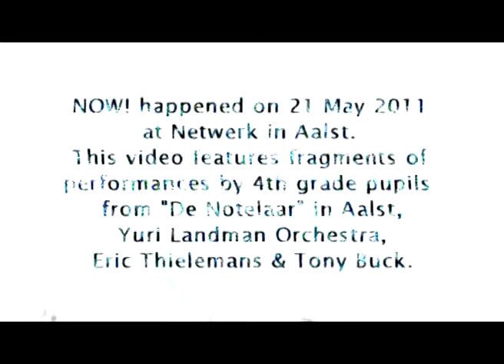Short impression of the event "NOW!"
This is a short video impression of an event we organised with children and artists working on improvising and soundscapes to contemporary art. The video features pupils from the school "De Notelaar" in Aalst as well as fragments of performances by drummers Eric Thielemans and Tony Buck as well as a session with instrument builder Yuri Landman. This event took place in Netwerk - Centre for contemporary arts in Aalst (Belgium) on the 21st of may 2011.